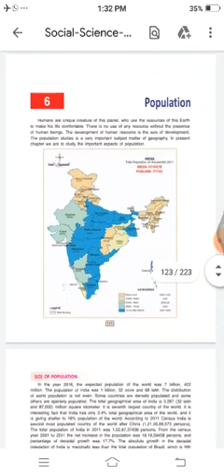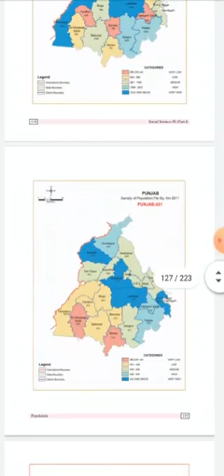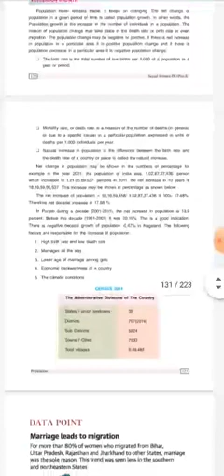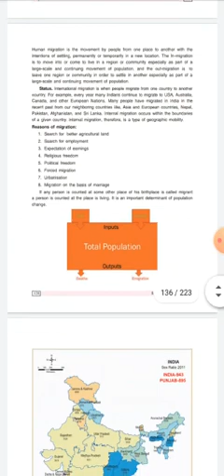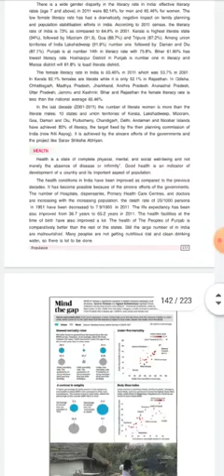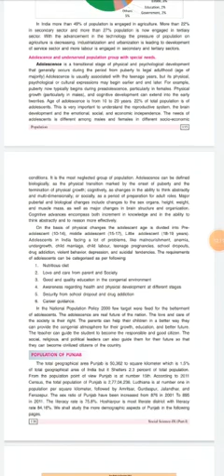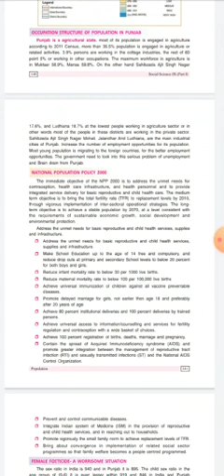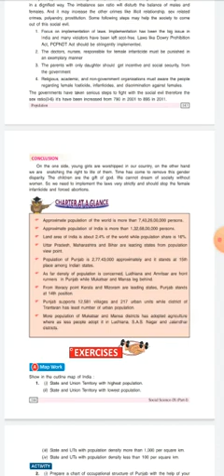Class 9th Geo. Ch -6 Name of the ch. Population Made by Gagandeep kaur